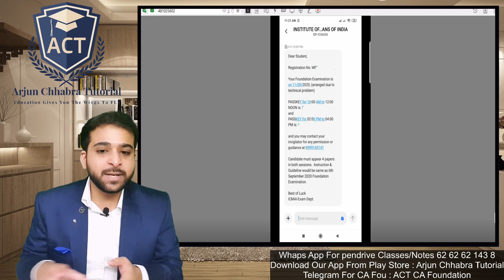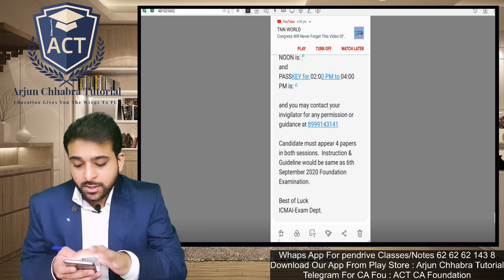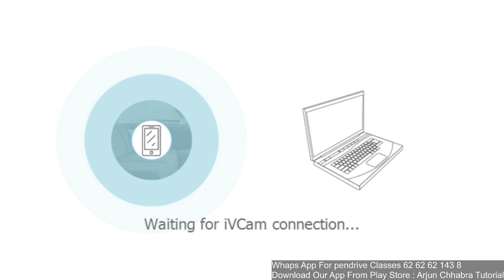IMPORTANT INFORMATION !! CMA FOUNDATION Students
cma foundation online examination,
cma foundation online classes,
online practice test for cma foundation cma foundation classes,

For any queries whats app on :  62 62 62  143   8

For Pendrive lectures : 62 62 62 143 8

Notes related enquiry Whats app on : 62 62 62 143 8

CS Arjun Chhabra

CS ARJUN CHABRA
 (CS , LLM , BCOM)

·         Mr. Arjun Chabra, a Company Secretary, Law Graduate, and also a graduate in commerce, has been teaching to CA, CS, LLB Students for last 5 years.

·         He is the youngest and student friendly faculty of Agrawal Classes for CA & CS Law Subjects.

·         He is a Member of Institute Of Company Secretary Of India and also a speaker in various chapters of Institute of Company Secretaries Of India, he is renowned for taking seminars / lectures in Institute of Company Secretaries of India, Colleges and School for giving direction and guidance to commerce students to become a professional like CA| CS| CMA| Advocate.

He has been awarded various awards by Institute Of Company Secretaries of India for best speaker and best presentation. He was a rank holder in college through out the law graduation. He has a year experience in the areas of Secretarial Compliances, Foreign Exchange Management Act. He is also a practicing Company Secretary. Currently he is providing consultancy services as a Legal and corporate advisor.